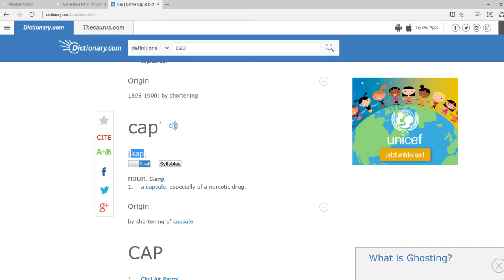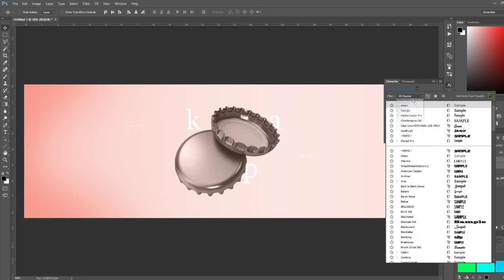NEW PROJECT!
Starting new project, called "Minimal", where i show how i work, in a quick period of time.